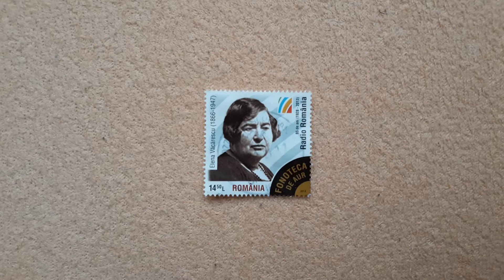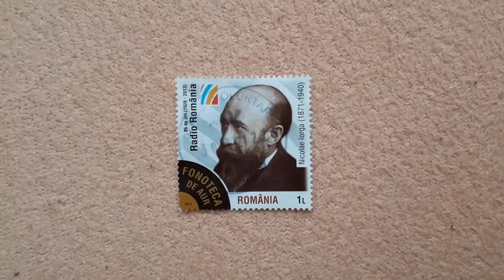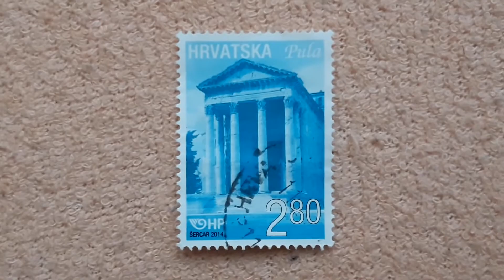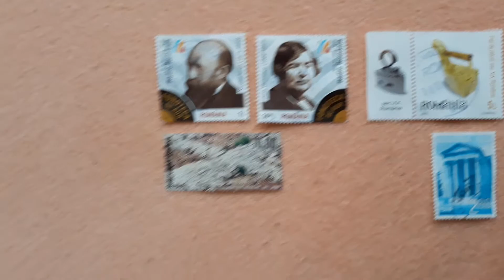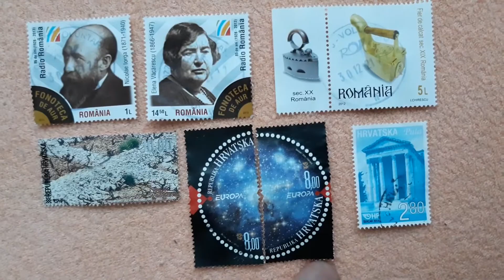Stamps from Croatia and Romania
Pretplatite se na kanal Figy Museum!
Abonați-vă la canalul Figy Museum!